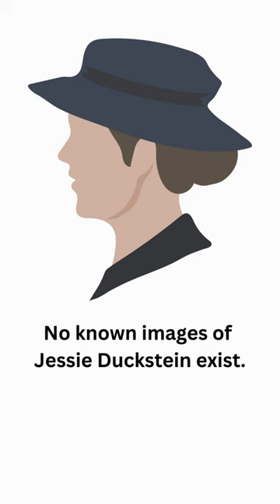Part 1 - History of Women FBI Agents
It’s almost inconceivable that, at one time in the FBI’s history, women could not become special agents. Learn more about the history of women agents listen to FBI Retired Case File Review Episode 264.